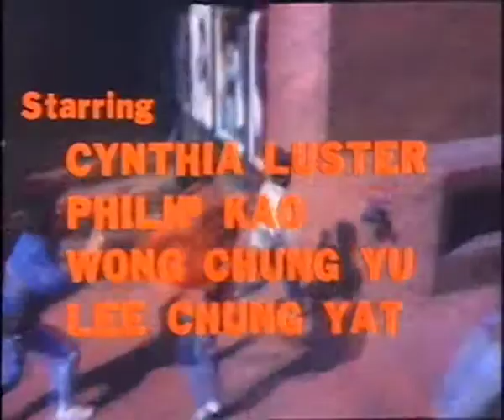Magnificent 7 KungFuKids Trailer